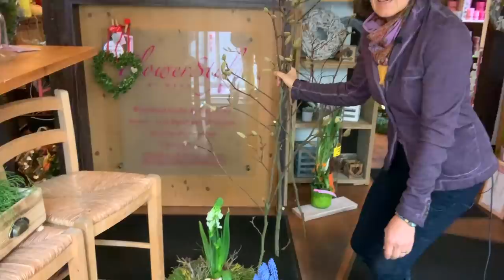HOHE VASE MIT MAGNOLIE und Tulpen dekorieren / DIY mit Preview aufs nächste Video ;-)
Magnolie und Tulpen - der Inbegriff des Frühlings. Viele Infos rund um Magnolienzweige, ein frühlingsfrisches Arrangement in der hohen Vase und wie immer ganz viele Dekotipps gibt es heute in meinem neuen Video.

Das kleine Herz ist das gewisse Etwas und genau das kannst du bei mir bestellen mit Angabe der gewünschten Farbnummer. FARBÜBERSICHT SIEHE AUCH AUF DEM FOTO IM COMMUNITY-POST.
Jedes Herz ist ca. 5 x 5 cm gross, hat eine wattierte Füllung und einen kl. Aufhänger.
Preis pro Herz 2 €

Versand als Warensendung für 1,90 €

Ich würde mich freuen, wenn du Freundinnen und Freunden, die auch Natur lieben, von mir berichtest und meinen Kanal empfiehlst. Ich wünsche dir wie immer bestes Gelingen und freue mich über alle Kommentare und Anregungen.
Durch die vielen Aufträge, die ich im Alltag bekomme, gehen mir die Ideen nie aus.

deiner Margit

Margit Strak
Freischaffende Floristin